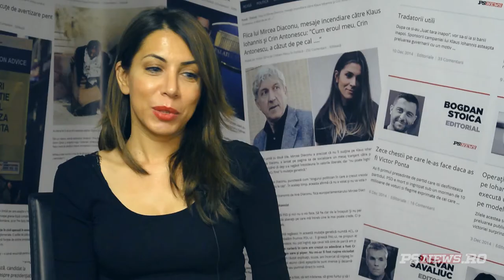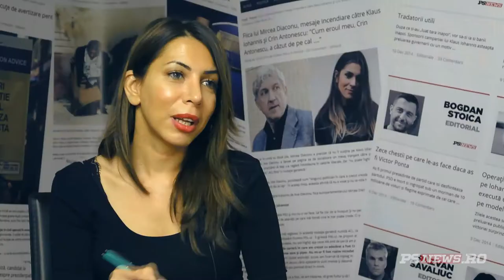Basescu, despre momentul in care o va vizita pe Elena Udrea